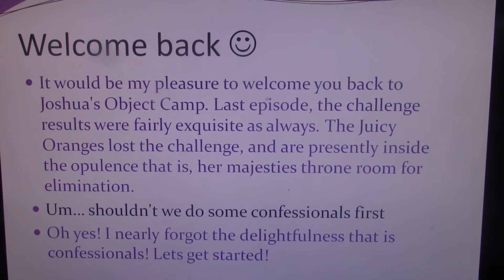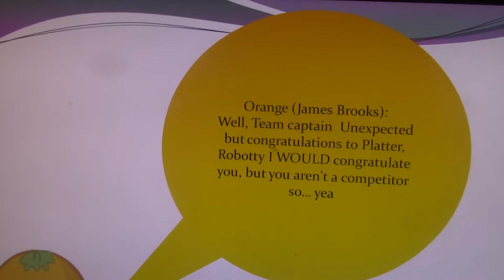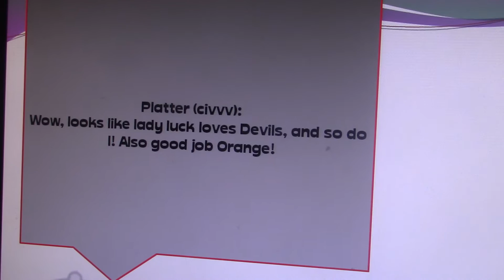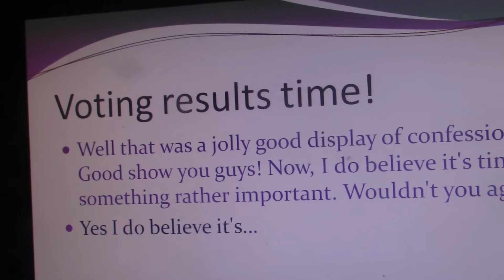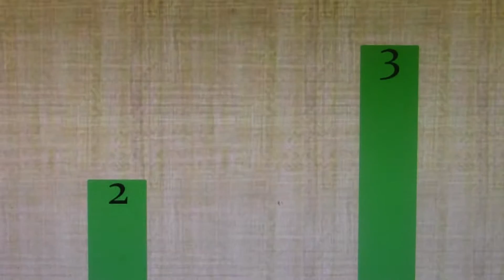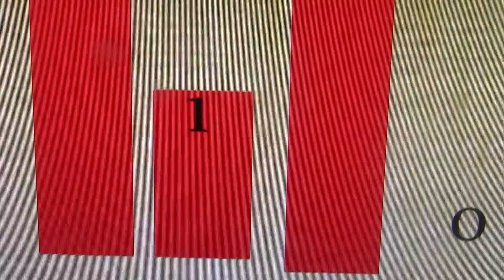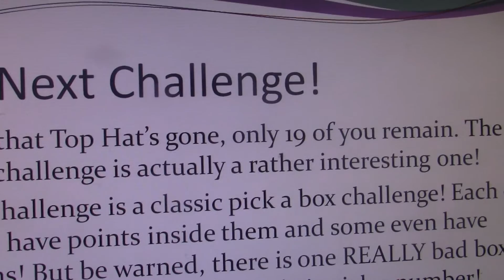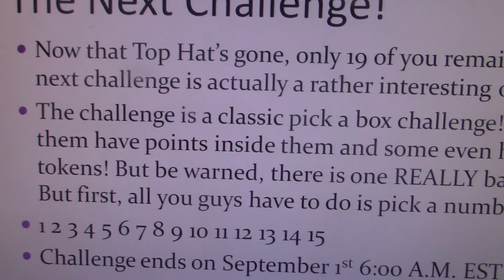Joshua's Object Camp: Episode 2: Part 1: Expect the Unexpected!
Challenge: Pick a number between 1 and 15! The rest is up to luck!